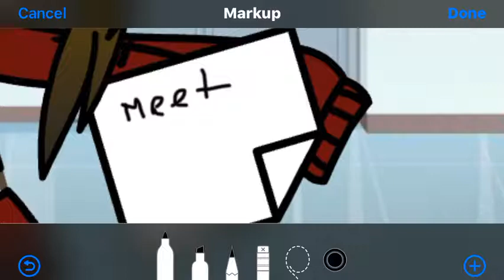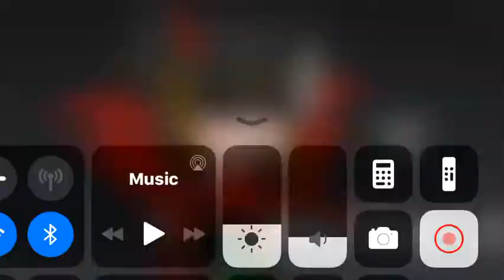KILLER QUEEN|GLMM|Part 2